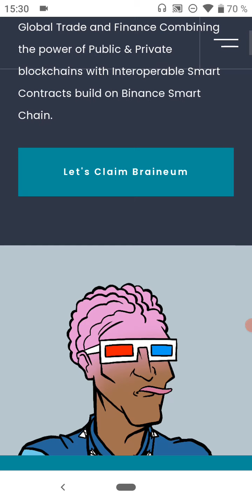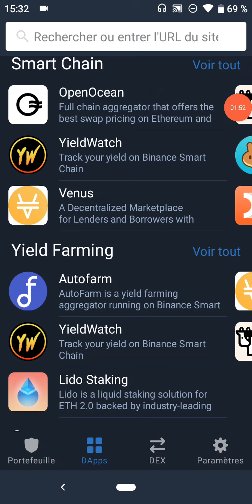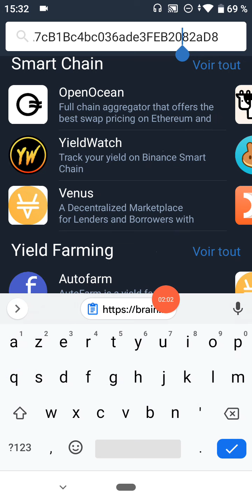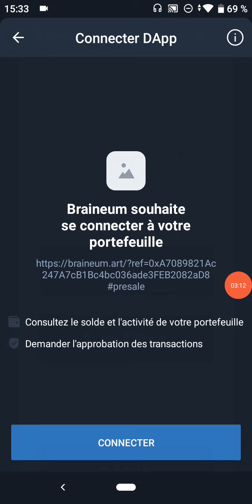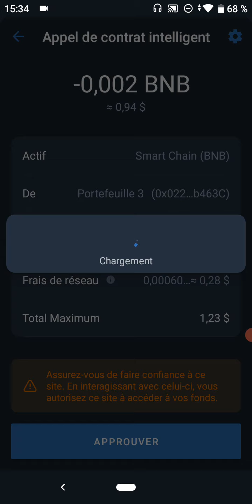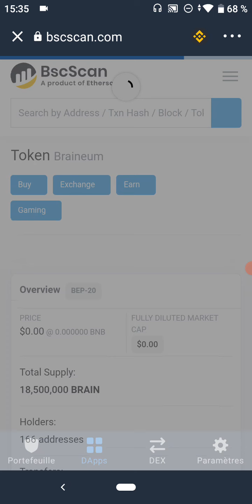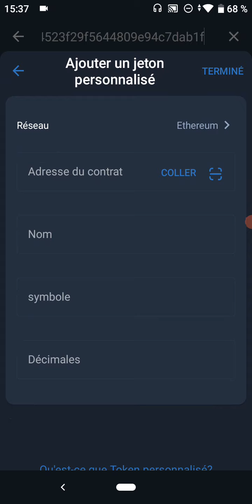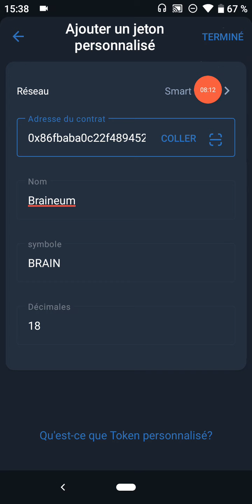how to claim 8 braineum in trust wallet airdrop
bonjour les amis j'espère que vous allez bien voici le lien pour réclamer 8 Braineum sur votre portoufille trust wallet airdrop 👇

réclamer 1000 CDF Sur votre portoufille trust wallet 👇❤️